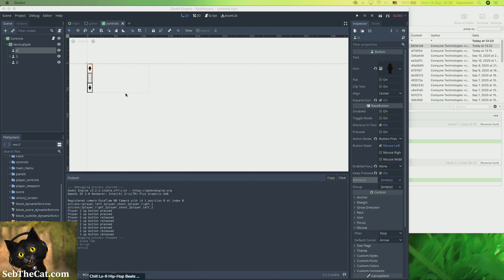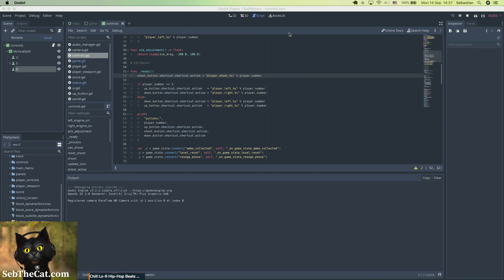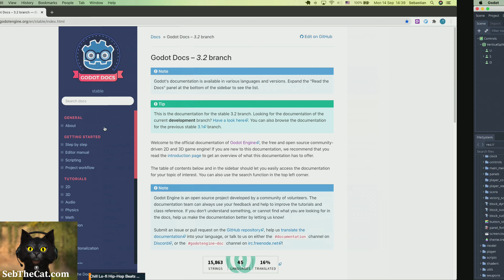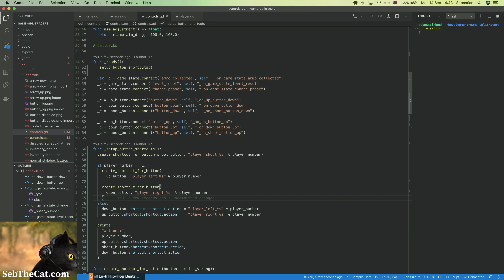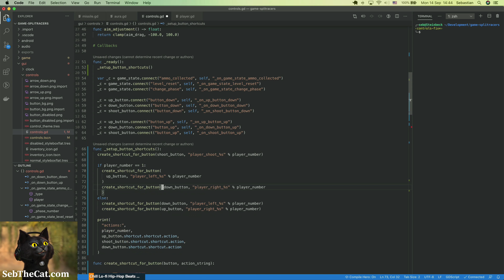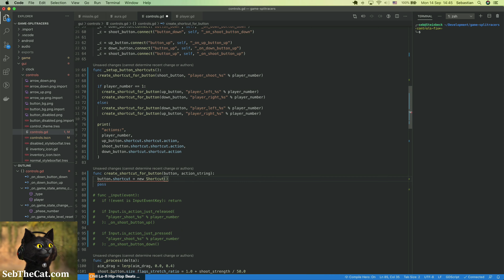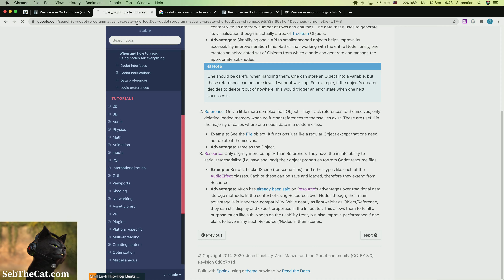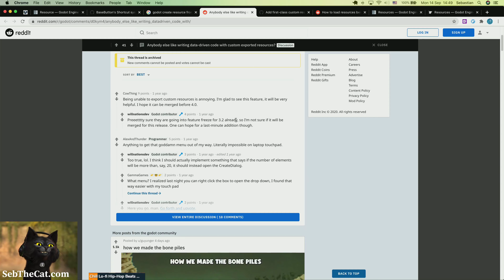GameDev: SplitRacers. 2D Battle Racer built with Godot engine (Part 0/9)